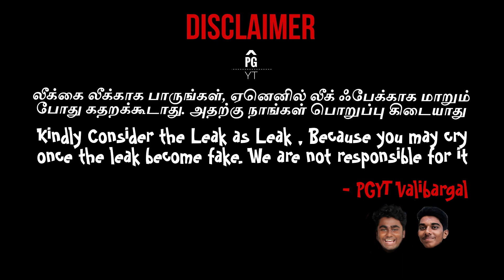Tech and Gaming News #71 - Tamil / தமிழ் | Latest Updates | THE PARADIGM-YT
Hello folks 🤗 , We hoped that you had enjoyed this Video. As a viewer / subscriber , if you find any mistakes please comment it .